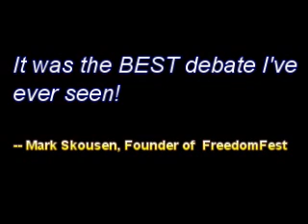FreedomFest 2007 The BIG Debate 1of7 Ron Paul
The BIG Debate: U.S. Foreign Policy and the War in Iraq

Libertarians Ron Paul & Doug Casey vs. Conservatives Larry Abraham & Dinesh D'Souza

Summary of points raised by Ron Paul:

* In general, in the past those who advocated non-intervention won elections.
* The constitution did not give permission to the US government to initiate wars of aggression and that was for good reason.
* The constitution notes that war should only be waged after a declaration of war from congress.
* The founders' advice was to talk to people, trade with them, but not intervene in the internal affairs of other nations.
* There are many unintended consequences of intervention. As more intervention has taken place over the 20th century, people around the world have become resentful of U.S. foreign policy. This resentment has created blowback as extremist organizations have become motivated to attack the U.S. based on its interventionist foreign policy.
* If a non-intervention policy is hard to accept, consider what intervention looks like from the other side. What would we think if the Chinese had troops within our borders and they were teaching us to live like the Chinese and teaching us their religion and their laws? We would be outraged and we would fight to remove their presence.
* When Ronald Reagan sent troops to Lebanon and reversed his pledge to never turn tail and run. He explained the reversal due to his realizing the irrationality of the policies of that nation and the hatreds of the region. It was a lesson he had to learn, but we still haven't learned it.
* In 1953 we used the CIA to overthrow democratically elected Prime Minister Mohamed Mosedec because we didn't like him defending the interests of the Iranians against the interests of the British and American oil companies. And we wonder why they get angry.
* We remember nothing, they forget nothing.
* In the 1980's we subsidized the radical madrassa schools and Osama bin Laden to create "freedom fighters" against the communists
* We were partners with Saddam Hussein because he was attacking Iran. When he used gas, we looked the other way and actually sold him the gas.
* These policies have to stop, and a better managed war in Iraq will not solve America's fundamentally broken foreign policy

FreedomFest is an annual festival where "free minds meet" to celebrate "great books, great ideas, and great thinkers" in a liberal, open-minded society.

Founded and produced by Mark Skousen since 2002, FreedomFest invites the "best and the brightest" from around the world to talk, strategize, socialize, and celebrate liberty.  FreedomFest is open to all and is purely egalitarian, where speakers, attendees, and exhibitors are treated as equals.